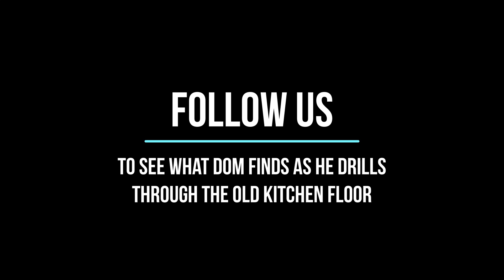9) A Sad Story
In video 9, Claire repeats a sad story an old lady told her about the tunnel...

So, we bought a cottage built in the 1800s and local folklore has it that there is hidden TUNNEL underneath it that links the cottage to the local church. This is our mission to find out what lies beneath and journey to the other side.